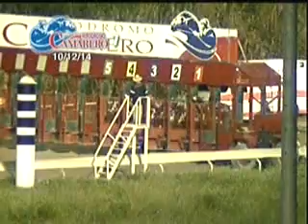OCTOBER 12 - RACE 7